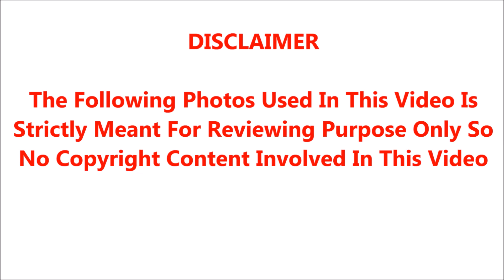முன்னாளில் பேரழகன்;பின்னாளில் வழுக்கை;திடீர் விபத்து;தன்னம்பிக்கைநாயகன் அரவிந்தசாமியின் வாழ்க்கைகதை!